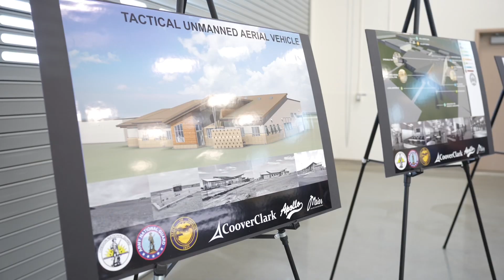Oregon National Guard Ribbon-Cutting Ceremony for the Unmanned Aircraft Systems Operating Facility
This video is of the ribbon-cutting ceremony for the Unmanned Aircraft Systems Operating Facility located at the Naval Weapons System Training Facility in Boardman, Oregon, on April 21, 2023. Construction of the 12,338 square-foot Unmanned Aircraft Systems Operating Facility (UASOF) with a 10,395 square-foot Aircraft storage building began in January of 2021 and was completed in April 2023. This project is one of two in the United States under the Federal Aviation Administration Restricted Airspace.

 (Army National Guard Video by Maj. W. Chris Clyne, Oregon Military Department Public Affairs)